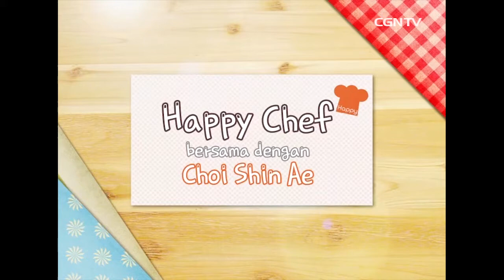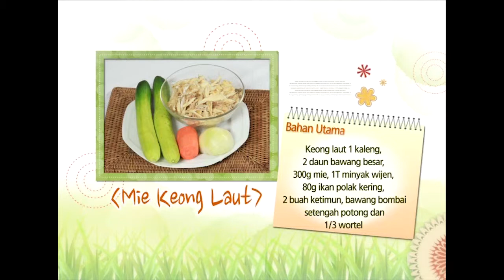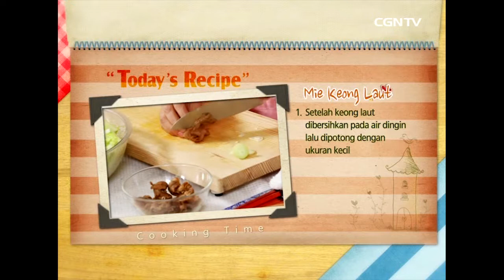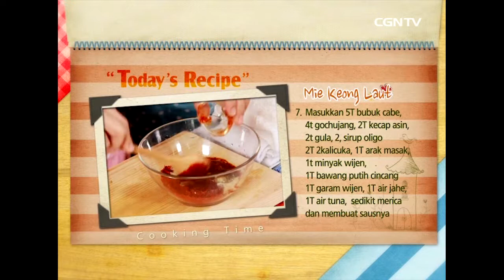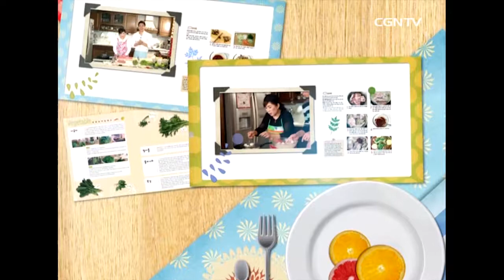[K-Food] Mie Keong Laut @ Happy Chef - 67